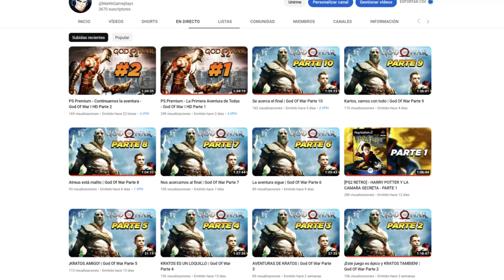(Actualizado 2023) Todas las transformaciones OFICIALES | Dragon Ball Xenoverse 2